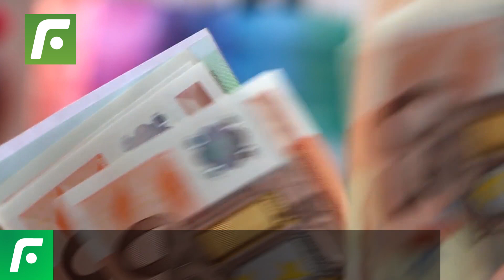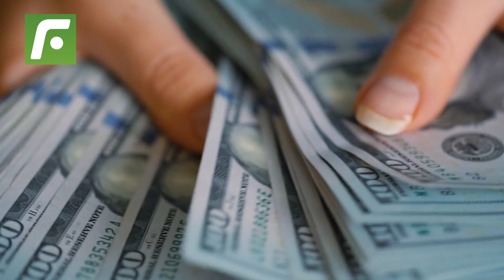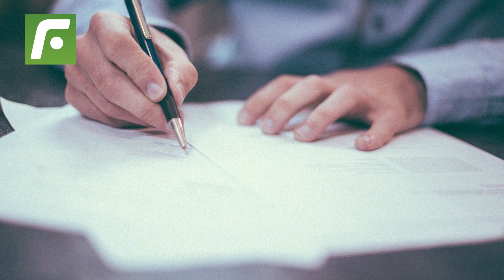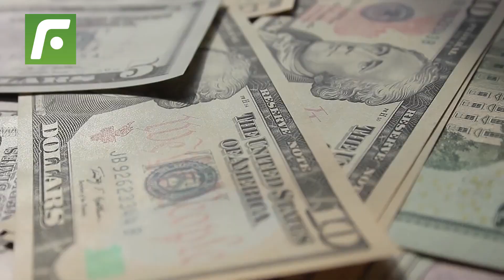📢 La razón por la que GUSTAVO DULANTO RECHAZA 🚫 las OFERTAS de mejores ligas y NO es por DINERO 💰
No es por dinero, GustavoDulanto, rechaza a las grandes ligas por un motivo en especial